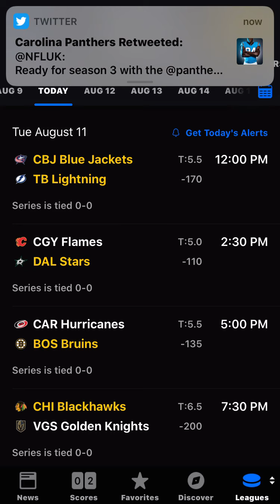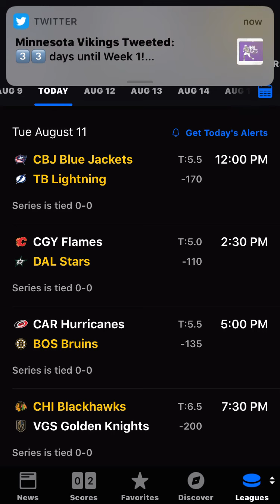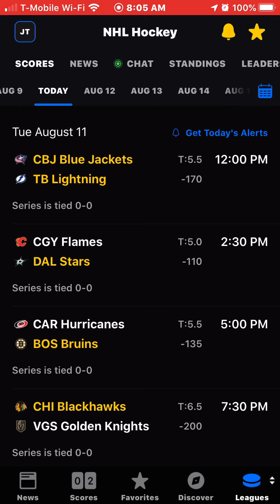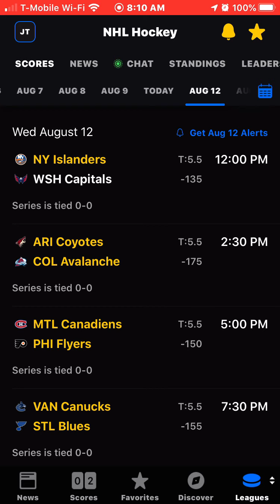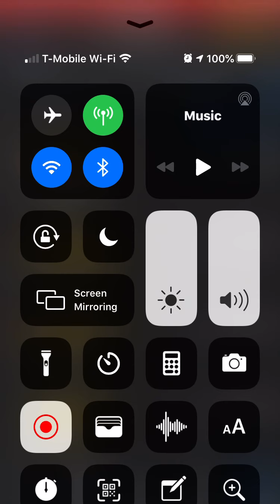2020 Stanley cup playoffs predictions